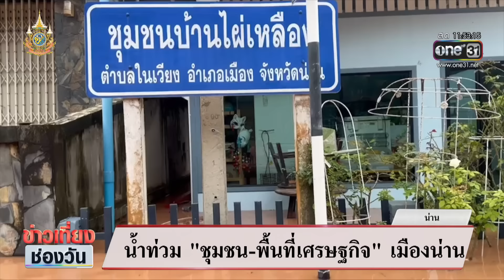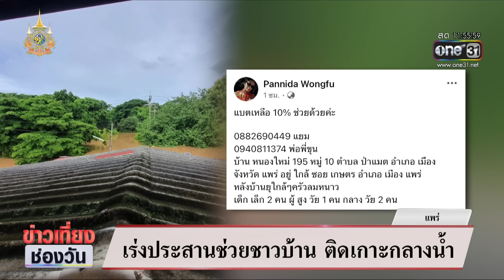ขนของหนีไม่ทัน น้ำท่วมพื้นที่เศรษฐกิจ | ข่าวเที่ยงช่องวัน | สำนักข่าววันนิวส์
สถานการณ์น้ำจังหวัดแพร่ มวลน้ำไหลเข้าสู่เขตเมืองแล้ว โดยท่วมพื้นที่เศรษฐกิจ ผู้ประกอบการขนของหนีน้ำไม่ทัน เพราะระดับน้ำสูงเกินความคาดหมาย